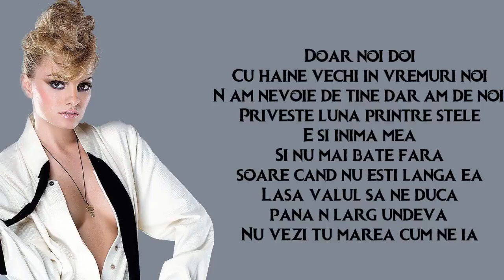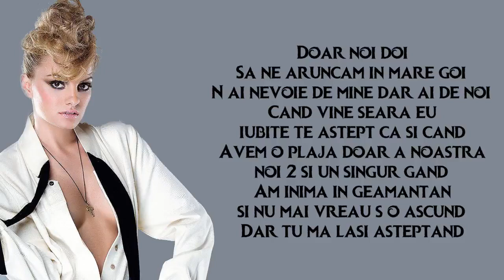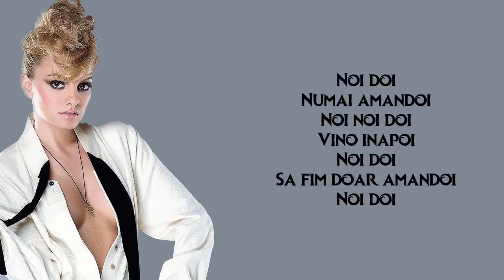Alexandra Stan Noi 2 lyrics